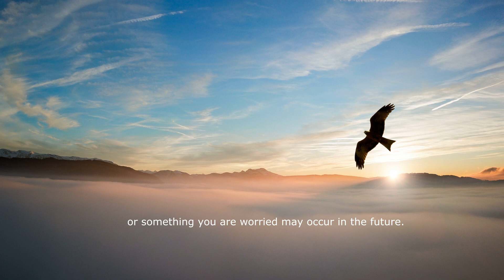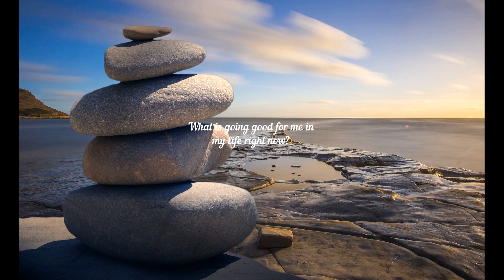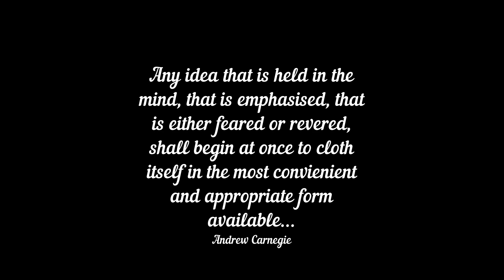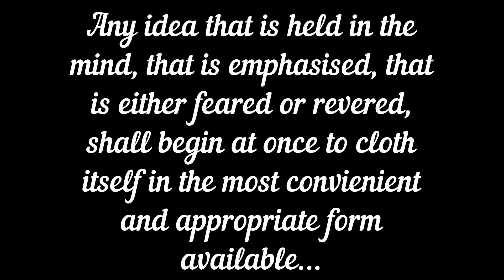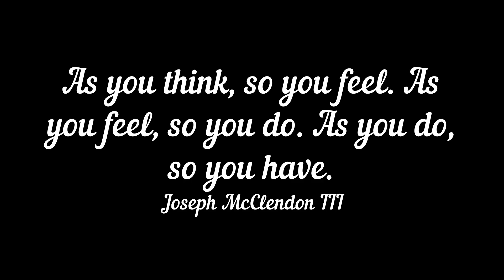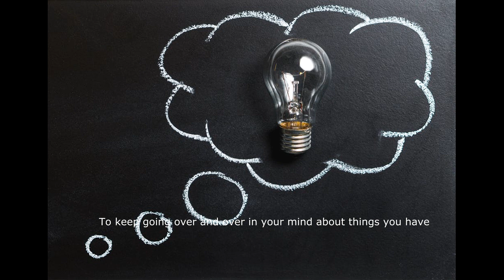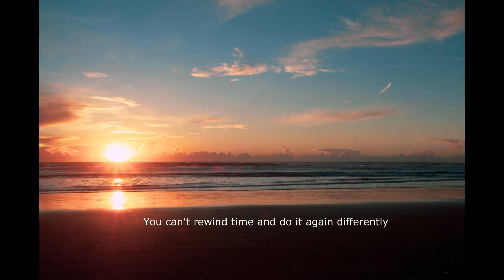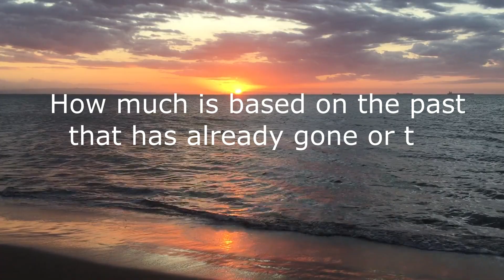Stop overthinking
Over thinking will destroy your mood so breathe and let go.
The present moment is all we really have and need.